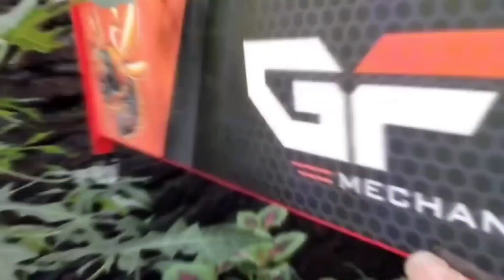SANGKAR CUSTEM.! SABUK 2 RUJI SENAR TAMPIL MEWAH